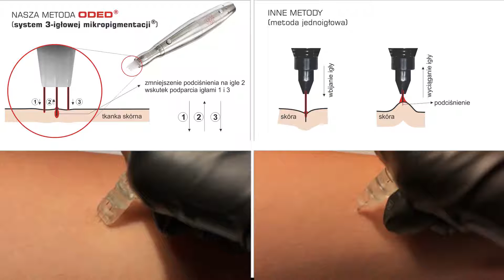3 igly vs 1 igla